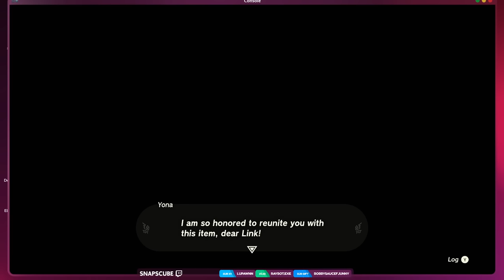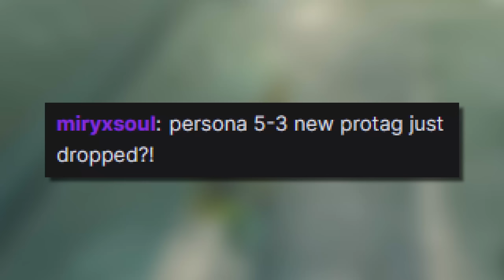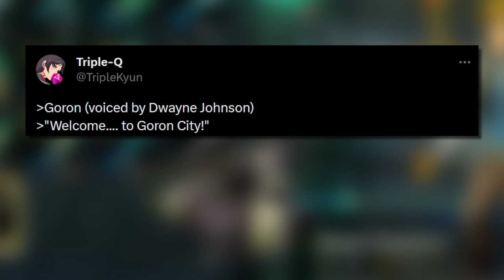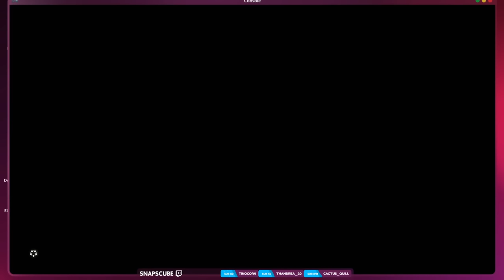Illumination's The Legend of Penny